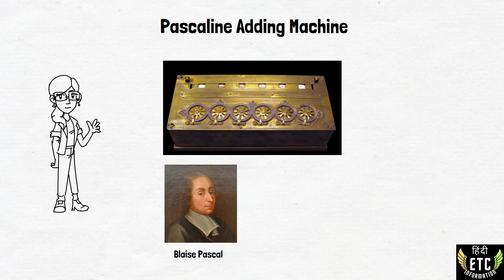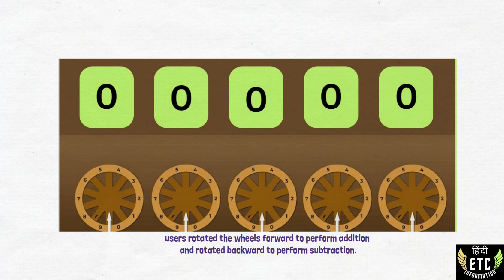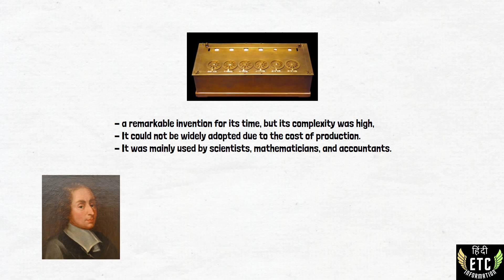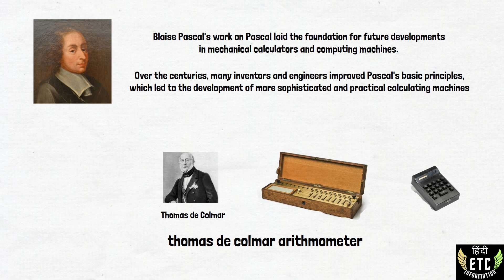जानिए Genius ब्लेज़ पास्कल के बारेमे | The Hidden Genius of Blaise Pascal | Adding machine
Blaise Pascal's adding machine, also known as the Pascaline, was a mechanical calculator invented in the 17th century. It featured a series of rotating gears, each with ten teeth representing digits 0-9. Users could input numbers by turning dials and perform addition and subtraction by cranking the handle. When a digit reached ten, it carried over to the next gear, allowing for multi-digit calculations. Pascal's machine significantly improved mathematical computations, aiding scientists and mathematicians in their work. It laid the foundation for modern calculators and computers, showcasing the early development of mechanical devices to simplify arithmetic tasks and accelerate scientific progress.